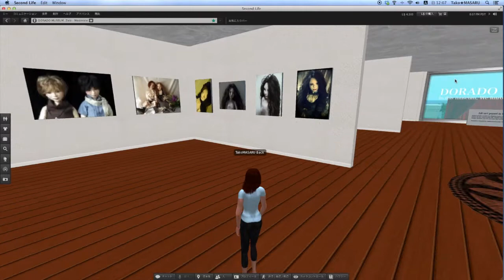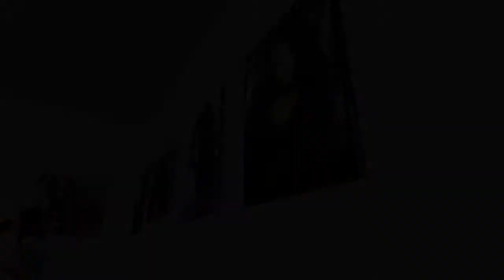SOLAOTO Exhibition in SecondLife 2014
DORADO MUSEUM is The Virtual Gallery in "SecondLife"
"Second Life" is a 3D virtual world, by Linden Lab.

Music & Directed by Tako★MASARU